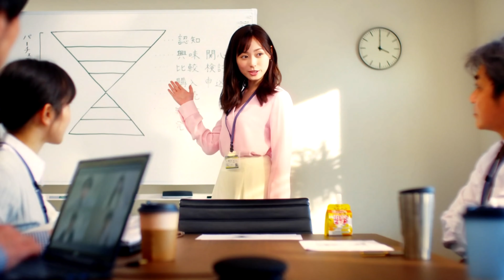【CM】ハウス食品 1日分のビタミン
cast : 福原遥